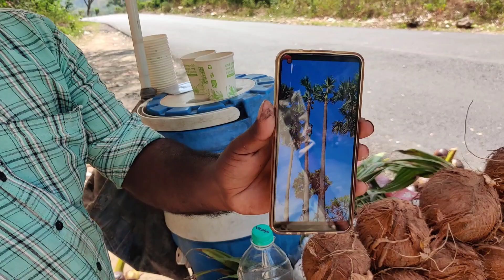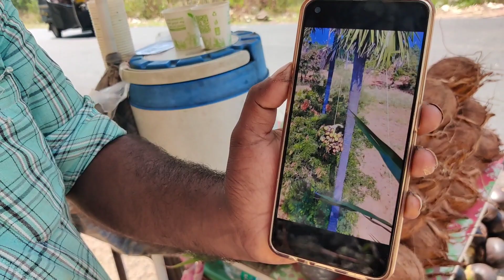Panamthongu and cocanut#Antony Muniyara Vlogs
വേനൽ കടുത്തതോടെ തമിഴ്നാട്ടിൽനിന്ന് പനംകരിക്ക് അഥവാ, പനംനൊങ്ക് വരവായി. വഴിയോരങ്ങളിലും മറ്റും കൂട്ടിയിട്ടുവിൽക്കുന്ന പനംകരിക്കിന് ഇപ്പോൾ വൻ ഡിമാൻഡാണ്. ചുട്ടുപൊള്ളുന്ന ശരീരത്തെ തണുപ്പിക്കുകമാത്രമല്ല, ഷുഗറിനും പ്രഷറിനുമൊക്കെ ഔഷധമെന്നു പറഞ്ഞാണ് പനംകരിക്കിന്റെ വില്പന.
തമിഴ്‌നാട്ടിൽനിന്നാണ് ലോറിക്കണക്കിന് പനംകരിക്ക് കേരളത്തിലെത്തുന്നത്. പ്രത്യേകതരം വെട്ടുകത്തി ഉപയോഗിച്ച് കരിക്കുവെട്ടി പനംനൊങ്ക് എടുത്തുപരിചയമുള്ള തമിഴ്‌നാട്ടുകാരെയാണ് വില്പനയ്ക്കായി പലയിടത്തും നിർത്തിയിരിക്കുന്നത്. പനംകരിക്കിനൊപ്പം തേങ്ങാമുളപ്പിച്ച പൊങ്ങും വിൽപ്പനക്കുണ്ട്. മൂന്നാറിലെ കാഴ്ച